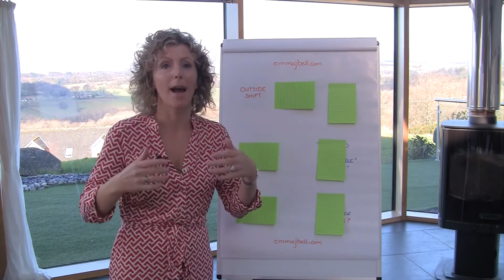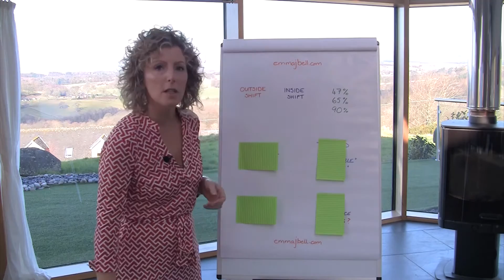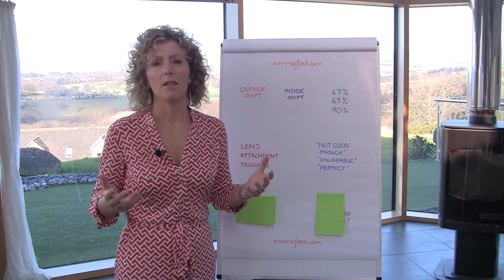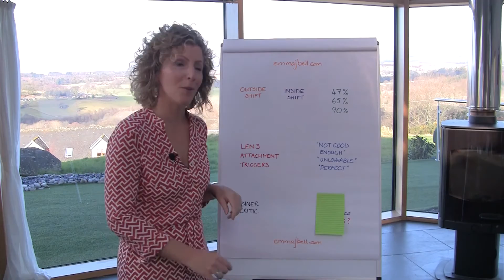5 Minute Shift Workshop - Notice What Triggers You.